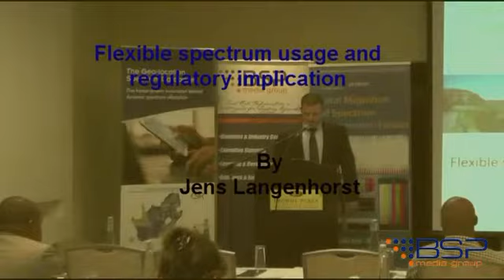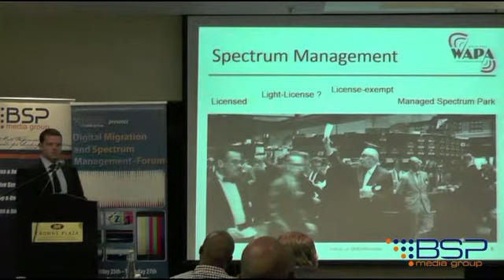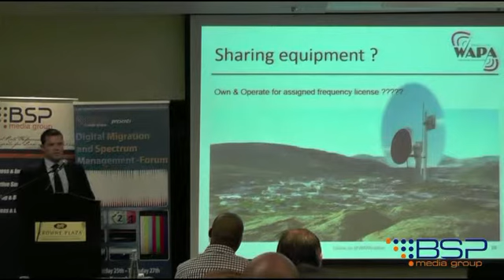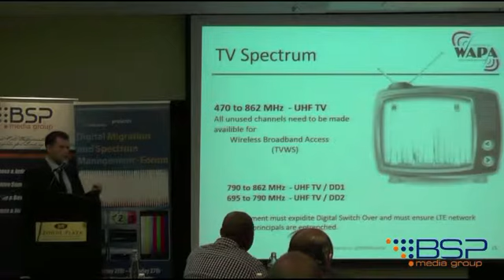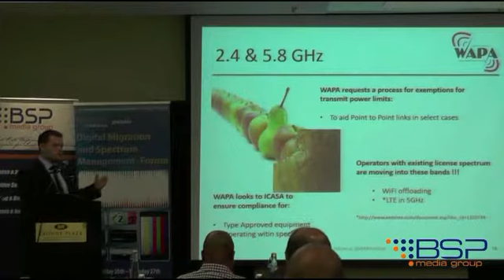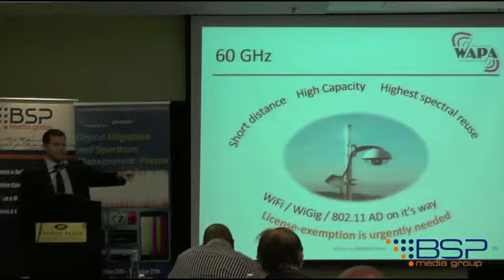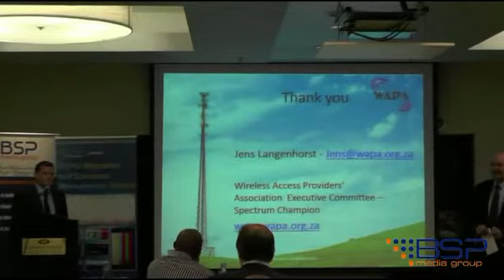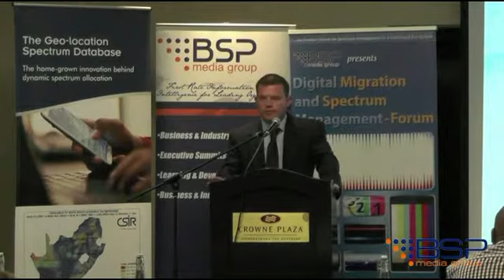Flexible spectrum usage and regulatory implication for Africa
A presentation delivered by Jens Langenhorst of WAPA at BSP Media International Ist Digital Migration and Spectrum Management in Africa conference in Johannesburg, South Africa on 25 - 27 November 2014.